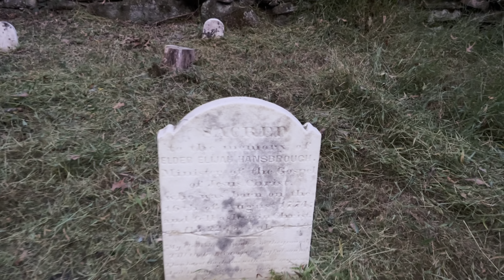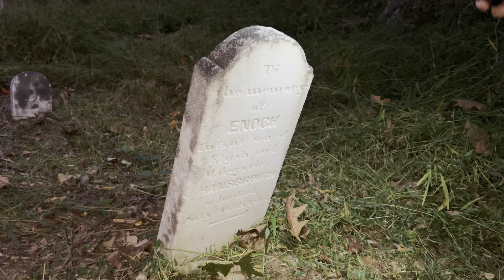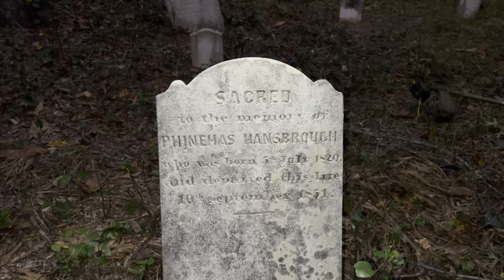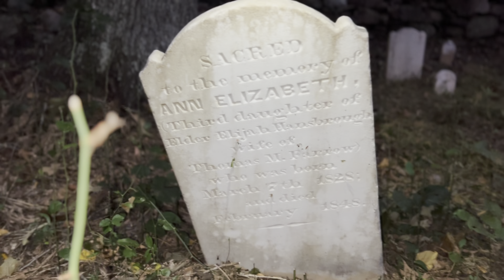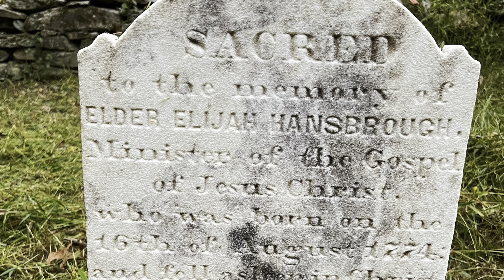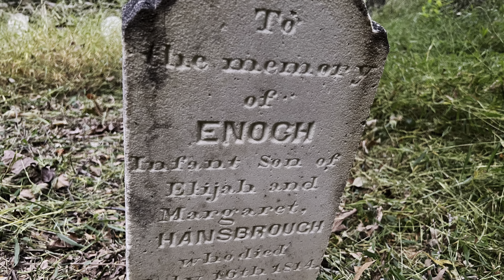Visiting the Farrow-Hansbrough Cemetery & Homestead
I had a rare opportunity to visit a cemetery hidden deep inside a sizable chunk of private property in Fauquier County, Virginia. There are no modern homes on the property, and it is believed that the last person to actually inhabit the property is R.S. Gorrell (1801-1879). His grave lies within the walls of this cemetery.

Preacher Elijah Hansbrough and his wife Margaret bought this 400+ acre property in 1812, had 11 children (at least a couple of them having died very young), and finally sold the property to Mr. Gorrell in 1874. He lived on the property until his death in 1879.

There is a lot of history to be found about this family online, so I encourage you to dig in if you so desire. Find A Grave users before me entered the info about the cemetery and each of the graves, but no pictures were previously on those records. I have provided my photos on each of the 10 memorial pages.